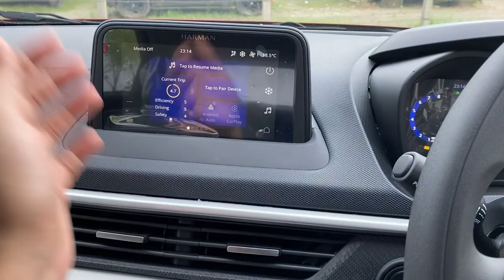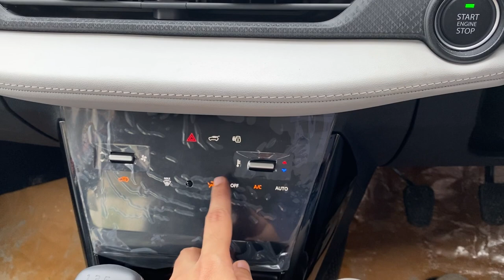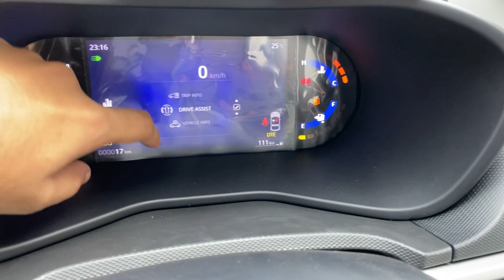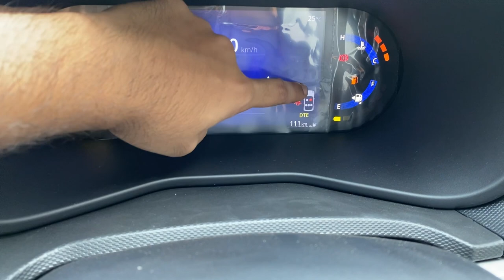Tata Nexon Creative 2023 | ₹70000 extra दे कर, Creative + को खरीदे 😮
Location:-

Hey guys!
This is a video on the new 2023 Tata Nexon Creative Variant. However, should you buy this variant? Check out the video! 😎